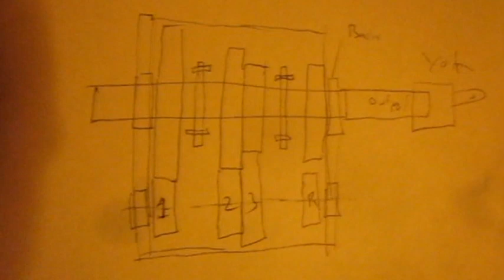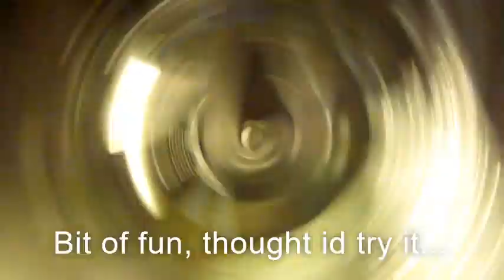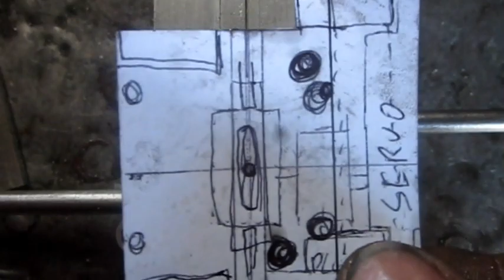Building a sequential 3 speed with reverse gearbox,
This gearbox is the third generation, and 40mm in length, 3 speed with reverse, operated as a sequential shift. Made of alloy and perspex case, gears made out of E47 and 4041 steel. using a mini servo for the gear changes, ,  this video is just the basics of the main parts.